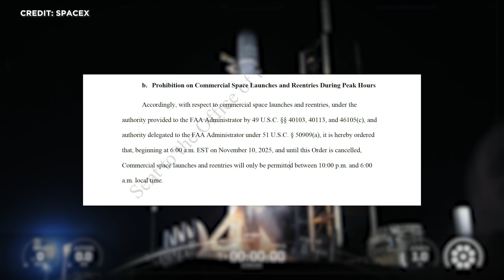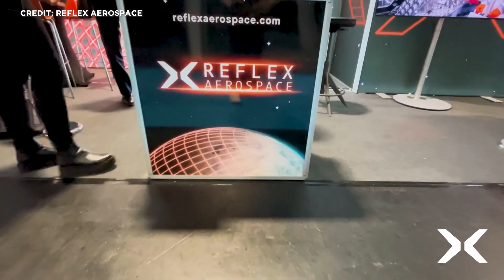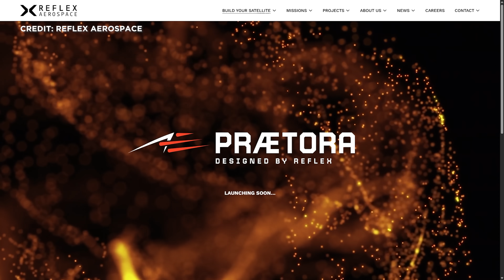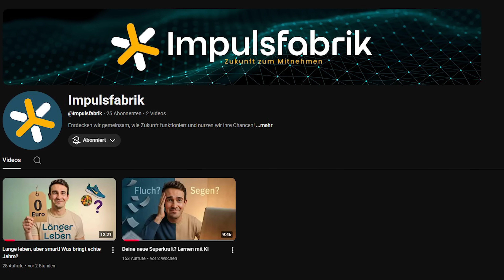Raumfahrt-News: Ausnahmezustand, FAA Startverbote, Blue Origin New Glenn Start 2, Starship V3 SpaceX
FAA verhängt Raketen-Startverbot tagsüber für die gesamten USA.
Auch SpaceX und Google planen KI-Datenzentren im Orbit – wird Starlink zum Rechenzentrum?
Zwei neue V3 Starships im Bau.
Jared Isaacman doch wieder als NASA-Chef nominiert.
Und chinesisches Raumschiff mutmaßlich im Orbit getroffen.
Muss das Rettungsschiff starten?

Der neuen YouTube-Kanal Impulsfabrik: Wir waren etwas frustriert über die vielen schlechten Nachrichten und fanden, es braucht mehr Impulse, um den Herausforderungen des Alltags und der Zukunft zu begegnen